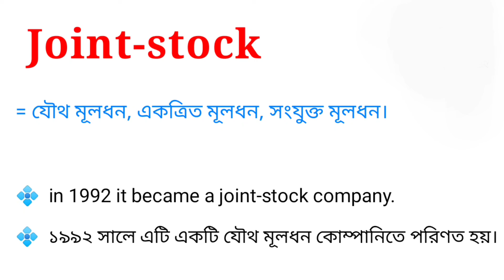Joint stock Meaning in Bengali || Joint stock এর বাংলা অর্থ কি || Bengali Meaning Of Joint stock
এই ভিডিওতে joint stock এর বাংলা অর্থ নিয়ে আলোচনা করা হয়েছে।

joint stock এর বাংলা অর্থ কি?